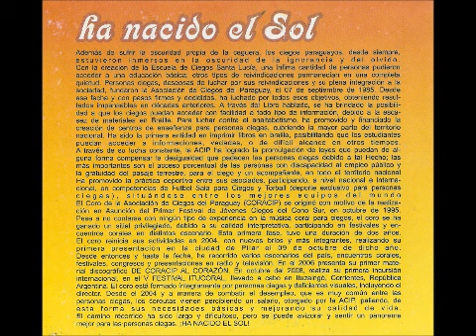Ha Macido el Sol. Coro de la Asociación de Ciegos del Paraguay CORACIP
Ha Nacido el Sol. Es el título del segundo disco del coro de de la Asociación de Ciegos del Paraguay, grabado en noviembre de 2008